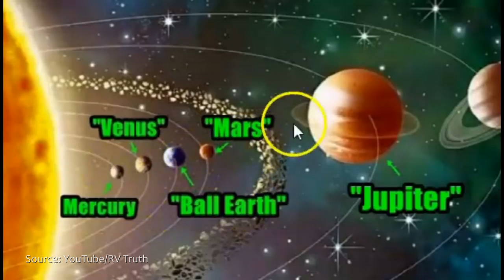Quickly and painfully debunked: The "impossible" conjunction (flat earth fail)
Flat earthers regularly try to debunk things which in fact they don't really understand, e.g. the heliocentric system and the movement of the planets. A rare conjunction of two inner and two outer planets in 2011 caused several of them freaking out about it, shouting "cannot happen" and "impossible". But is it? Well, computer says no ...